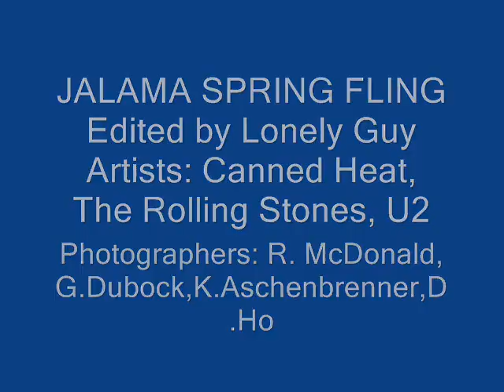Jalama Spring Fling 2010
Camping,  windsurfing,  Surfing at Jalama Beach